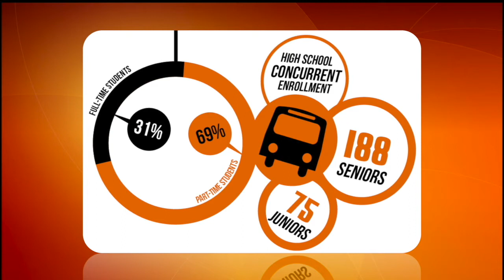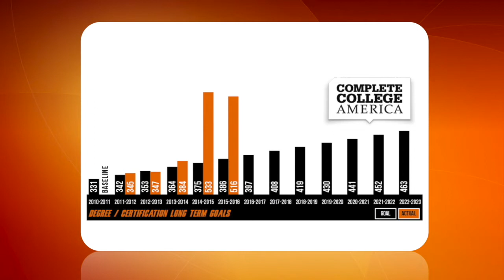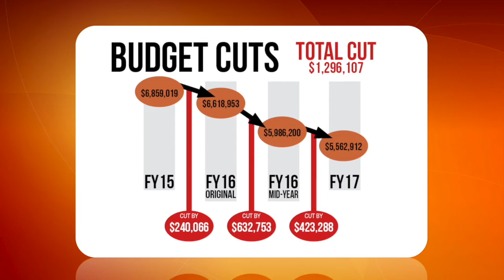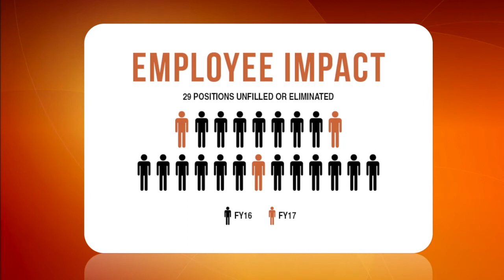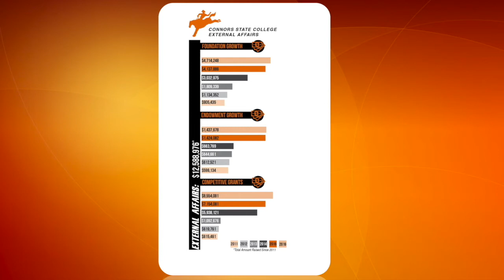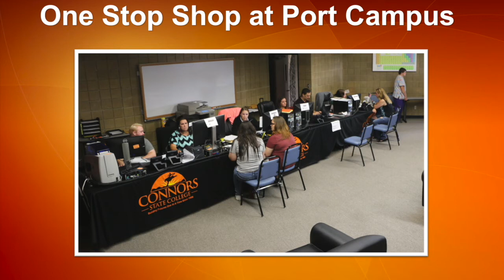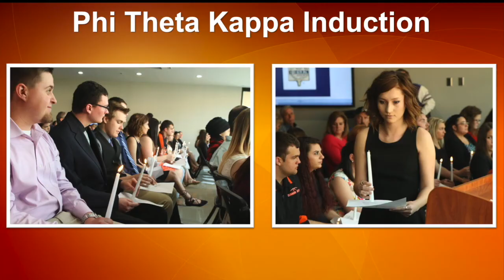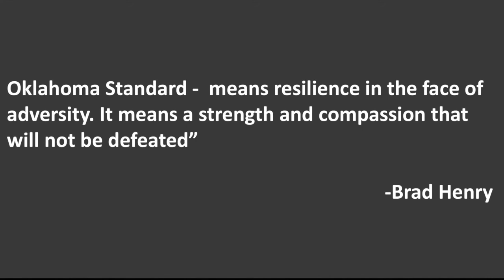Fall 2016 State of the College